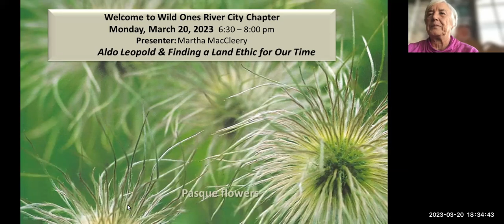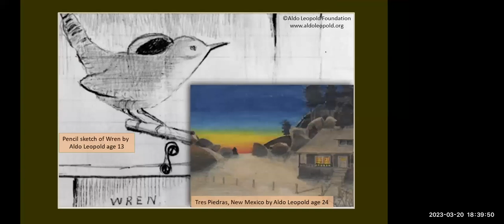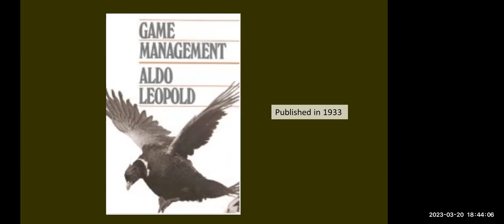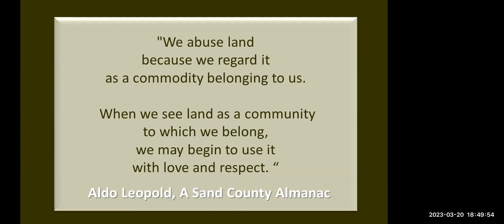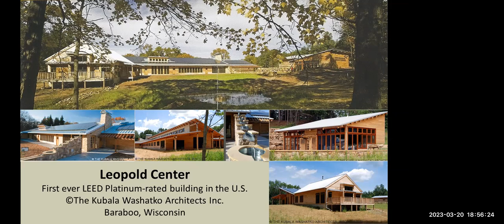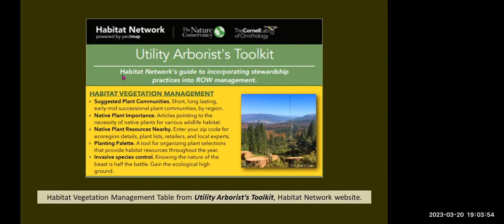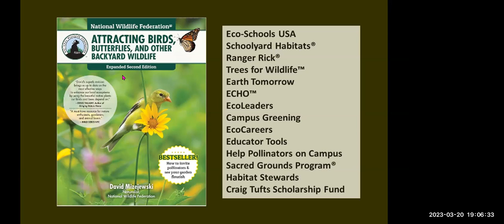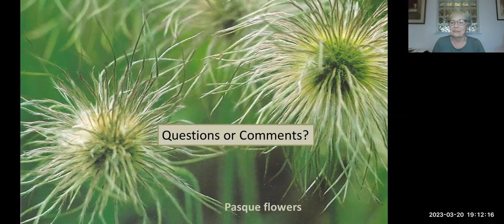Aldo Leopold and Finding a Land Ethic for Our Time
Zoom presentation by Martha (Marty) MacCleery, Wild Ones River City Chapter Education Chair

The audience will be drawn into the life and contributions of Aldo Leopold, the father of the Land Ethic. He authored the landmark book, A Sand County Almanac, published in 1949, that proposes that land is a community of living things to be loved and respected, a core tenant of his term land ethic.  When one loves and respects the land, then one appreciates it as a living circulating system that can nurture all forms of life, not just humans.

Follow Aldo Leopold as he joins the U.S. Forest Service in 1909 and begins working around the country, all the while observing and thinking about what he saw and experienced.  In 1935, he purchased a worn out sand county farm near Madison, Wisconsin. He and his family slowly turned the old farm into a beautifully restored landscape with abundant wildlife.  That experience, along with a lifetime of rich work experiences, became the basis of his landmark book, A Sand County Almanac, considered to be the basis of the conservation movement of the 20th century.

The presenter then challenges the audience to envision a bold modern conservation movement for our time. Together they will explore some modern interpretations of landscape stewardship in the 21st century, all the while honoring Aldo Leopold’s legacy.  Such reasons for hope include Douglas Tallamy’s Homegrown National Park™ and emphasis on keystone native plants, leveraging right-of-way corridors by including native shrubs and understory trees, and landscaping with the needs of birds in mind, thereby preserving the food web for all animals, including us!

Martha MacCleery has created a RESOURCES GUIDE to go along with her presentation. Download the guide at: